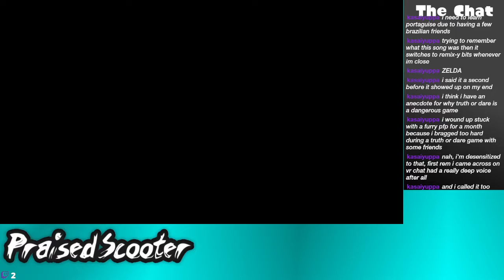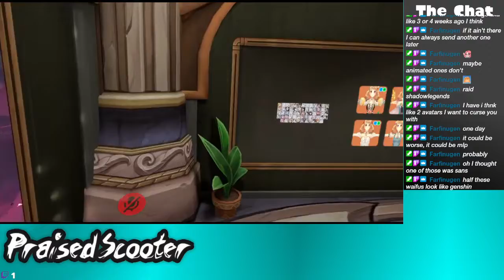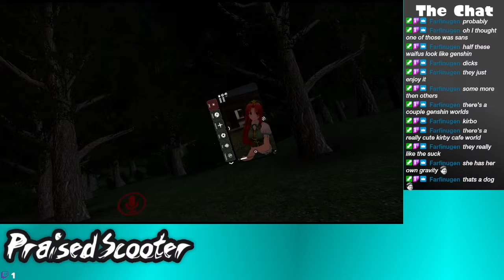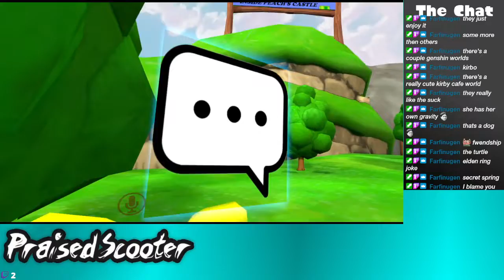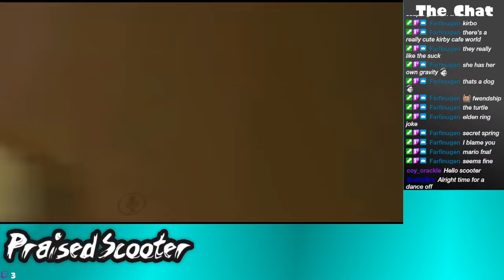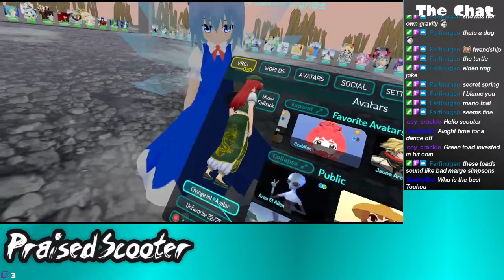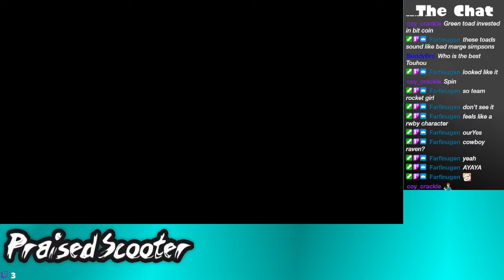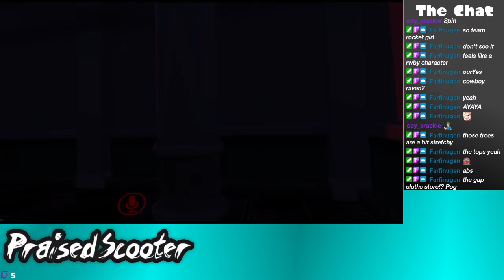VRChat and chill (a lot of it in Gensokyo) - 3/5/2022